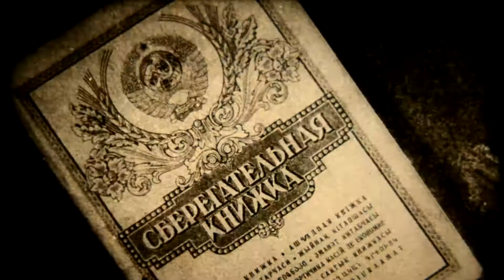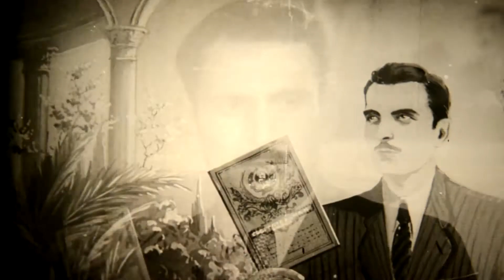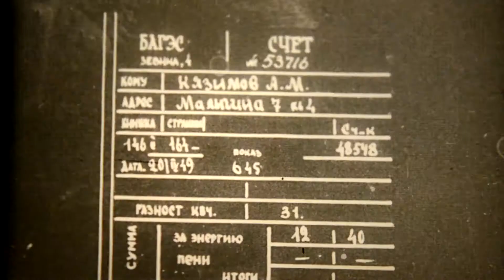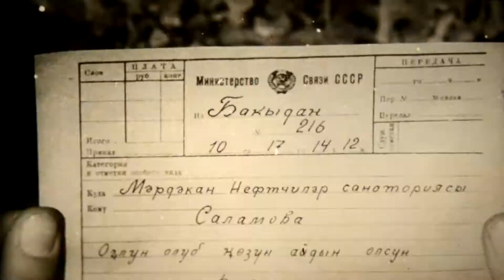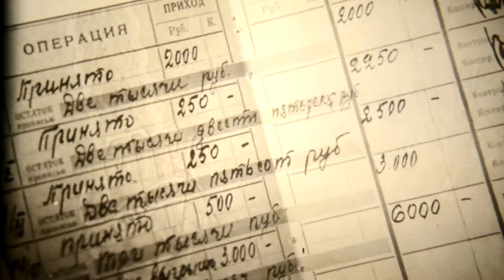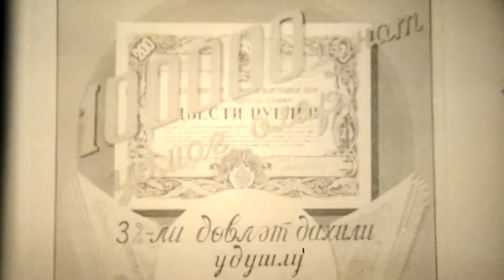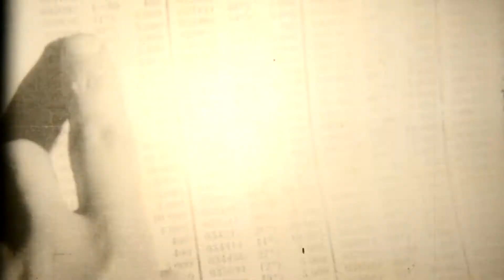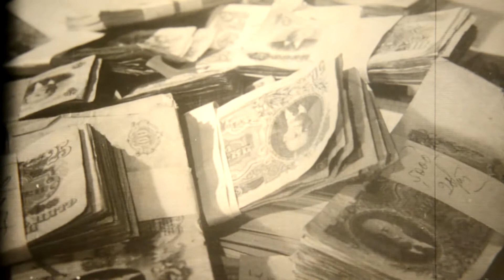Pulu əmanət kassalarında saxlayın (1949)